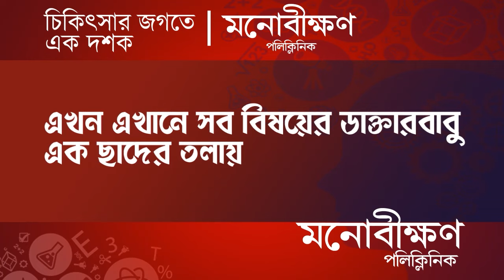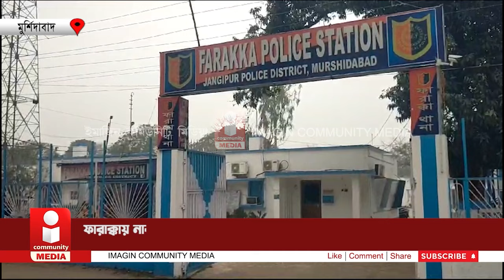Murshidabad Murder Case: নাবালক হত্যাকান্ডে মানসিক স্বাস্থ্যর প্রসঙ্গকে সামনে আনছেন বিশেষজ্ঞরা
নাবালক হত্যাকান্ডে মানসিক স্বাস্থ্যর প্রসঙ্গকে সামনে আনছেন বিশেষজ্ঞরা